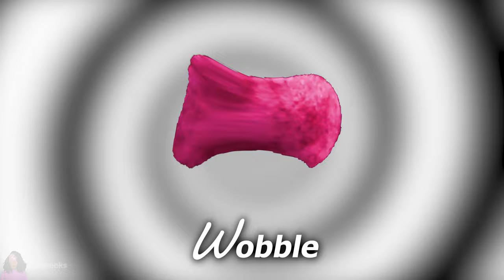18 Variations of Spinning "Chip" in 60 Seconds - Ayieeeks Gaming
Good day guys! well well well. new video! but I don't know how to describe this video, so because of that, I will teach you how to make potato

Ingredients:
1.) cooking spray
2.) 1 tablespoon vegetable oil
3.) 1 potato, sliced paper thin (peel optional)
4.) ½ teaspoon salt, or to taste

Steps:
1.) Lightly spray some cooking spray on a big dinner plate and reserve it.

2.) Add the oil to a bag made of plastic (a produce bag works well). Shake to coat after adding potato slices. Place the potato slices on the prepared plate in a single layer.

3.) Microwave on high for 3 to 5 minutes, or until gently browned. Place the chips in a sizable mixing dish and add salt. As they cool, chips get more crisp. There is no need to butter the plate once again as you proceed with the remaining potato pieces.

End.
Hello everyone! Please watch and enjoy my new video.
►which Spinning "Chip" sound variation was the best?
👀Any Suggestion for the next video? Just comment bellow. Enjoy!
The audio and video in this video have been used in such creative ways to create a new viewing experience for audiences.

For questions and partnership
⚡Video Animation made by @Ayieeeks
⚡Recorded and made by @Ayieeeks